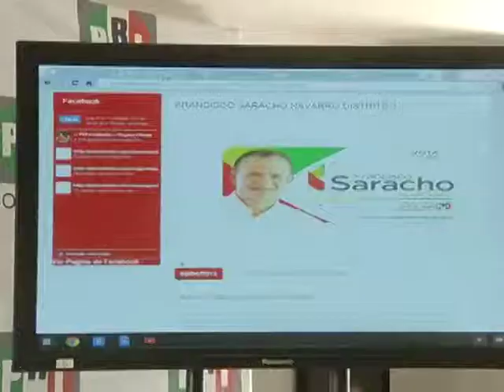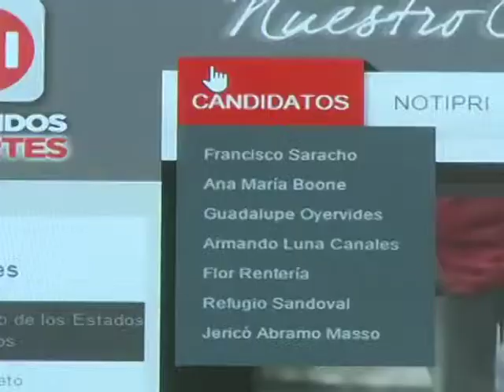Presentan candidatos priístas declaración de bienes